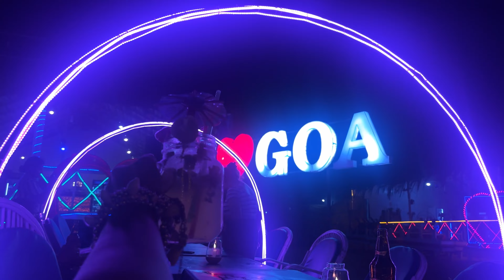EP-8 Goa Is On🏖️🌊 | Archita’sWorld